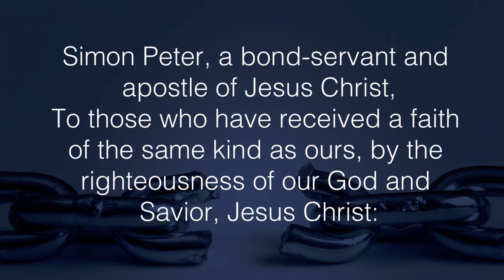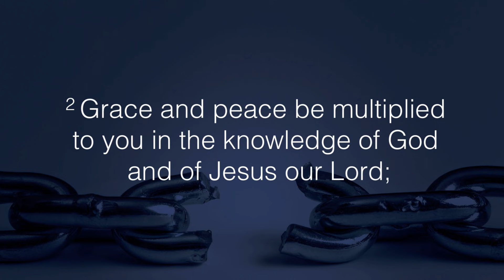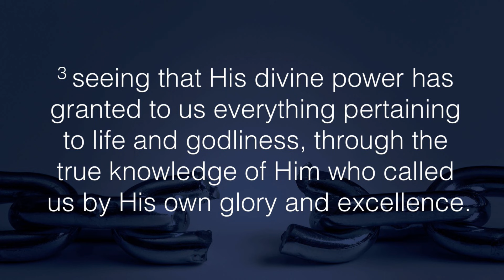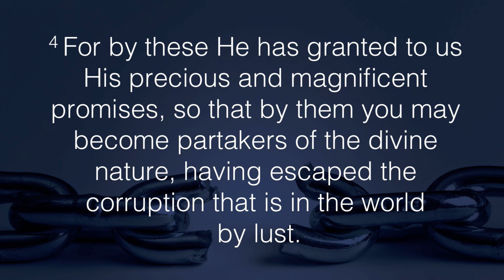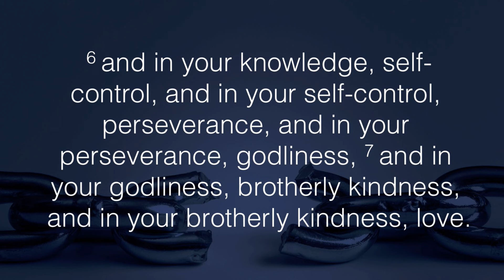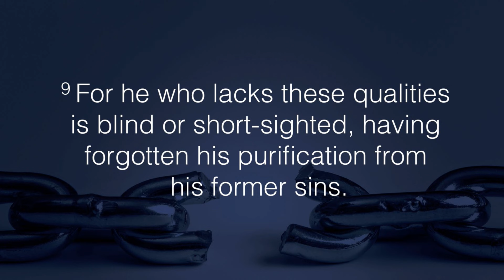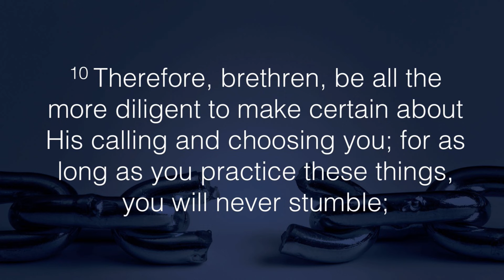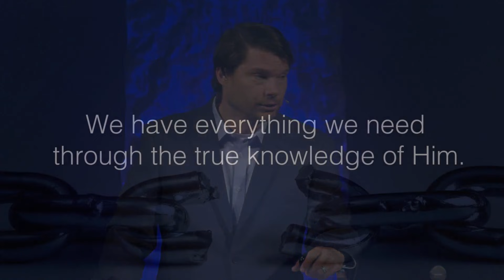Truly Knowing Him: a series in 2 Peter (Part 1) | Andrew Farley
How can we recognize a counterfeit belief and distinguish it from the truth? In this brand-new series on 2 Peter called "Truly Knowing Him", you'll learn to identify wrong belief systems and separate them from the truth that sets us free.

Here's part one of "Truly Knowing Him."